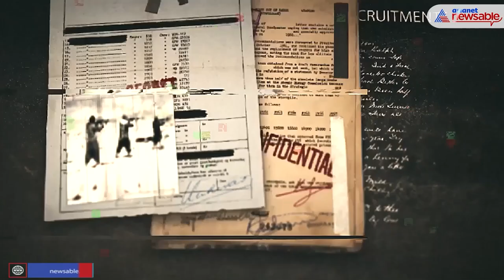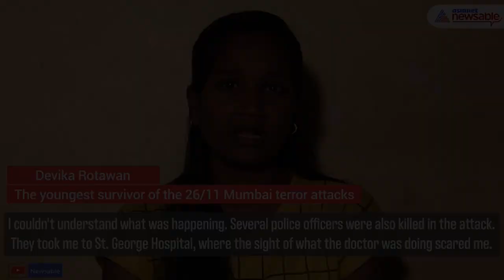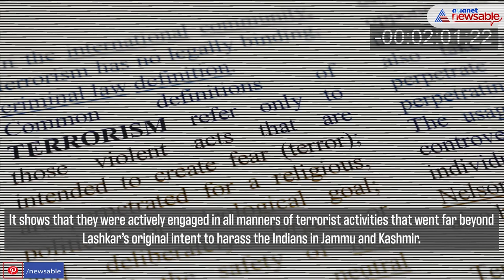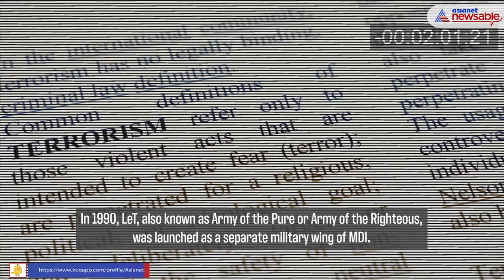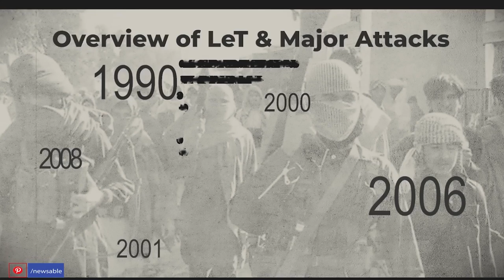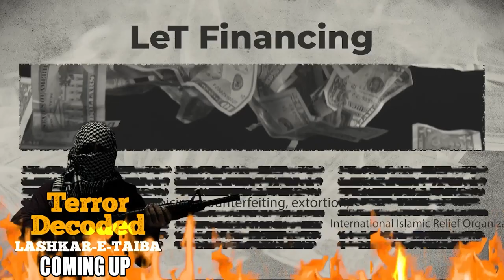Terror Decoded EP01 | Part 1 | The Pakistan-bred menace, Lashkar-e-Taiba | Asianet Newsable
The 9/11 attacks in New York woke the world up to the reality of terrorism. The Lashkar-e-Taiba is one of the many manifestations of this menace. Although the US government has been closely tracking the murderous activities of Lashkar-e-Taiba (LeT) since the early 1990s, the international community first began taking notice of this terrorist group only after the 26/11 carnage in Mumbai.

One of the biggest and deadliest of the Kashmir-focused terror groups, Asianet Newsable digs deeps into how this Pakistan-bred outfit evolved.

What is their motive? Who are their leaders? How do they financially sustain their terror activities? What goes behind their recruitment? How do they operate to spread terror? What has the international response been so far and more.  We decode the - Lashkar-e-Taiba.